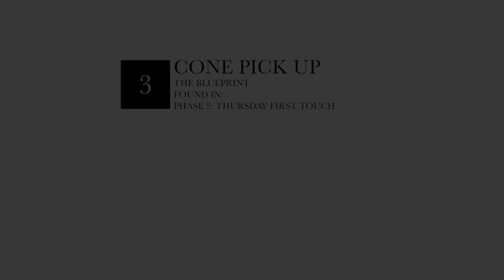My Favorite Drills in the Blueprint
Many of you guys have asked for a general run-down of what exactly The Blueprint contains from our website. Here is a quick video explaining what The Blueprint is and a few of my favorite drills from the program.

Drills:
1. Ronaldinho Drill
2. 10 yd Move at Cone to Shot
3. Cone Pick Up
4. 10 yd Looped Gate